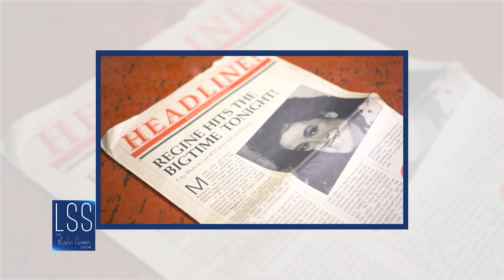Kuh Ledesma as a producer of music prodigies | LSS The Martin Nievera Show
Kuh Ledesma saw what is special in a rising artist before they become big. She is proud to be one of the early believers in the talent of Asia’s Songbird Regine Velasquez. She tells Martin Nievera about the recent artist that will be big in the music industry.